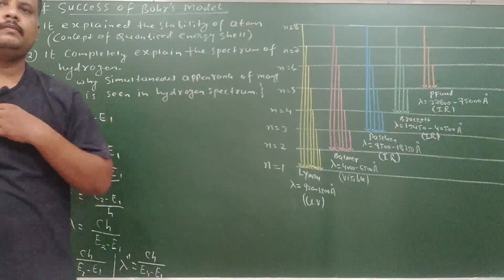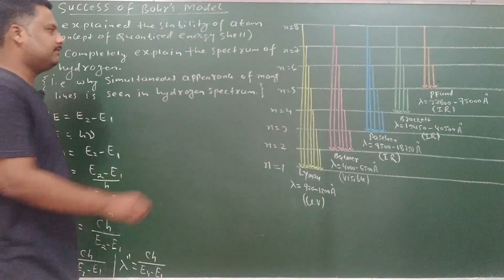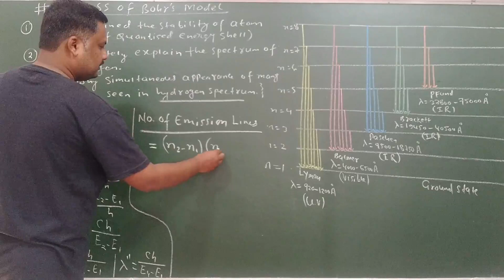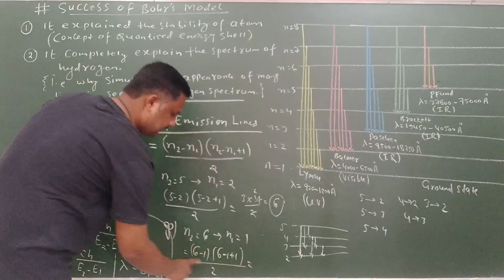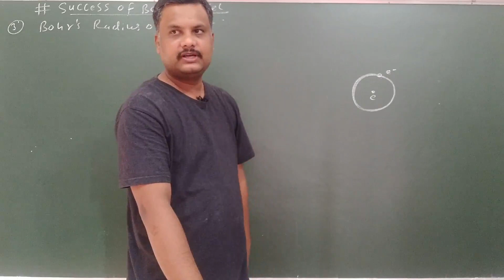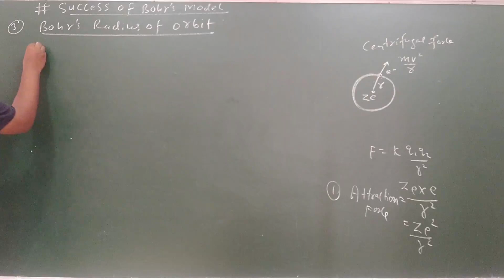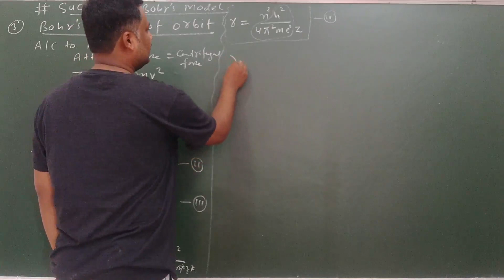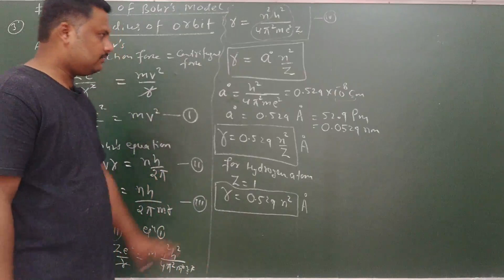26 Success of Bohr's Model Part 1CG Board Class 11 Chemistry Chapter 2 structure of atom | CGBSE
26 Success of Bohr's Model Part 1 CG Board Class 11 Chemistry Chapter 2 structure of atom | CGBSE Chemistry - Genius Academy

✅ In this video, ✔️ Class: 11th ✔️ Subject: Chemistry (CG BOARD/NCERT/JEE/NEET) ✔️ Chapter: structure of atom (Chapter 2) ✔️ Topic Name: 26 Success of Bohr's Model Part 1 ✔️ Topics overed In This Video (By Khan Sir): This video will provide a detailed explanation of 26 Success of Bohr's Model Part 1 NCERT Exercise as found in Chapter 2 of Class 11th Chemistry. Expert educator Khan Sir will explain the topic with his in-depth knowledge and experience, to ensure students understand and apply the material. Along the way, he’ll provide helpful examples, diagrams, and illustrations to enhance the learning experience. This video will be beneficial to all those studying matter at an 11th grade level, to help them build an essential understanding of the fundamentals of this subject.

CG Board Chemistry, Chhattisgarh Board Chemistry, Chemistry Tutorial